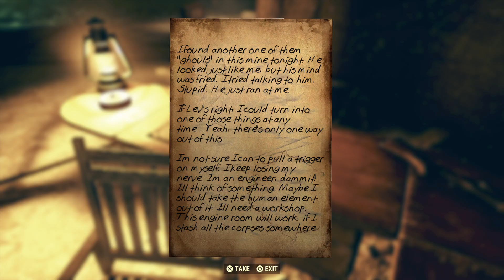Getting the squad together (my LAN cable disconnected) | Fallout 76 Wastelanders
While getting the squad together to go on the hunt for gold my ps4 “PRO” decides to screw me over